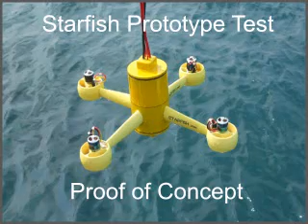Starfish prototype test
This video shows the test of a prototype Starfish.  The test was a complete success showing the rapid underwater speed and high rate of diving for Starfish.   Design work proceeding at SheerTech on production version for sale next year.